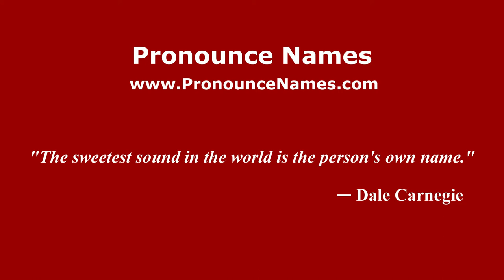How to Pronounce Levin - PronounceNames.com